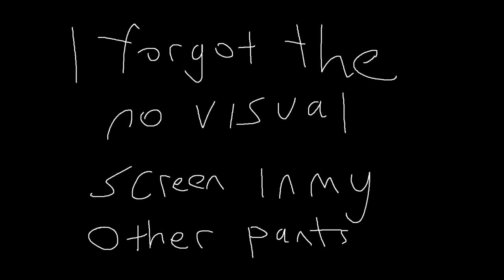Late Night with Cry and Russ [05/13/17] [P11]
Tabletop Simulator